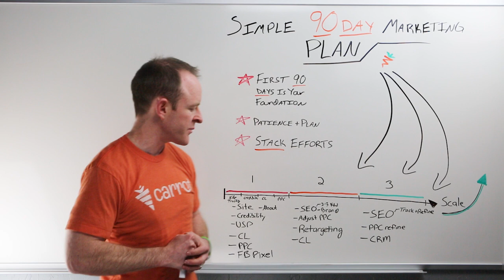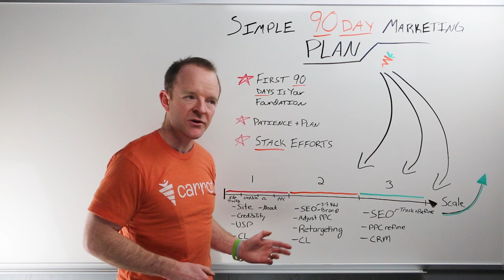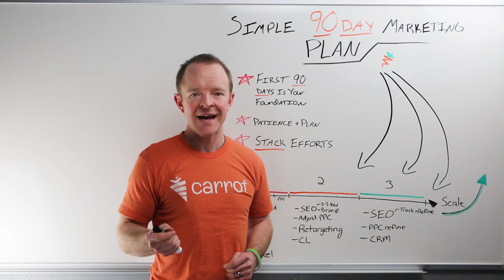Real Estate Marketing Plan: Simple 90 Day Strategy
Take the quick, 6-Question quiz to get your free, semi-customized marketing plan

The first 90 days really is the foundation of your Real Estate Marketing Plan. But, a lot of people, have unreal expectations in your first 90 days of any type of marketing but especially online.

Online marketing takes some time to build, so if you're looking at search engine optimization or pay-per-click (PPC) marketing, or anything like that, you're first 30 days, especially, is really just getting things going and refining things.

Even if you're doing PPC, you're not going to have your campaign styled in that first month. So have realistic expectations about your first 90 days. This is your foundation set up and then you're going to scale up after that.

We dive in and walk you through on this Carrot whiteboard strategy sketch, a suggested path in your first 90 days with your online marketing.